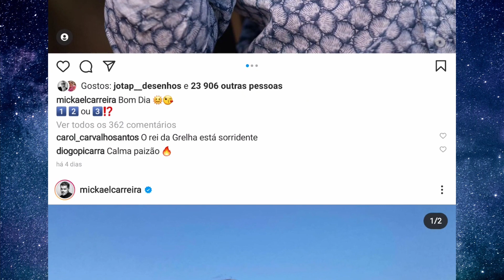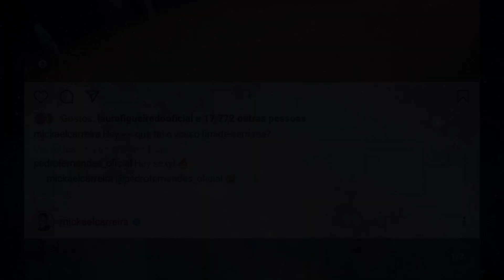Mickael Carreira e Laura recordam dia em que seguraram UMA COBRA com as próprias mãos